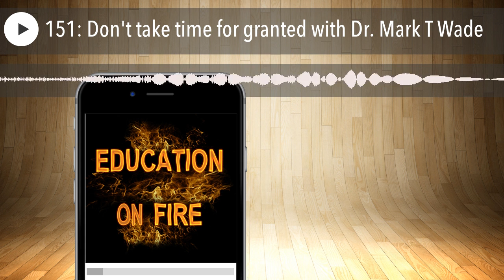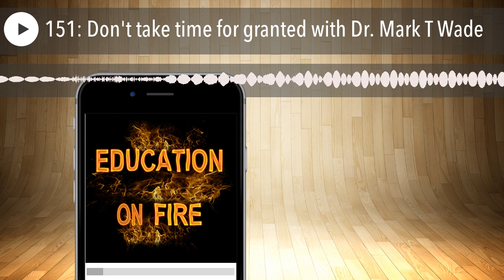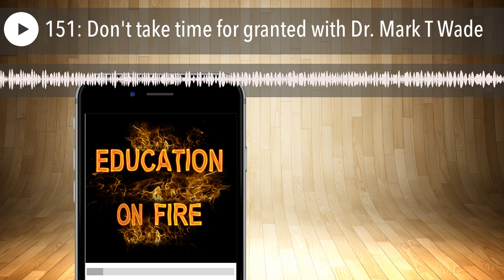151: Don't take time for granted with Dr. Mark T Wade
Dr. Mark T Wade joined me on the Learning on Fire podcast and explored the most important learning and educational moments that shaped his life. This bonus episode shares some insightful understanding of what is important in life.

As someone who is very successful it was wonderful hear that the advice he remembers and lives by today:

• 'Don’t take time for granted'
• 'Appreciate the small moments'
The advice he would you give his younger self:

'You can do and be whatever you want as long as you love it and are committed.'

Dr. Mark T Wade having 2 doctorates went from a brick & mortar clinic to online multi-million dollar education business in the health space.

He has created a top rated podcast, a sold out mastermind for entrepreneurs featuring the likes of John Lee Dumas, Pat Flynn, Lewis Howes & Jeff Walker, & a one of a kind SAAS company called Virtual Summits Software.

With his brand HustleAndScale.com  Dr. Mark helps entrepreneurs scale their side hustles with a technique called the One-Day Summit Formula. The same strategy he used to build that multi million-dollar business in the health space. (Still a success today: American Posture Institute).

It’s one of the top list building techniques available & it even works for beginners and brick & mortar businesses.

Dr. Mark has expert insights on going from side hustle to success, losing a million dollar business – the lessons learned, but his most popular message for most audiences come from the list building strategy that has helped thousands kick start, launch & grow their businesses.

Questions asked on the Podcast:

• What does your life look like now and how is it different from when you were growing up?
• What was valuable about your school experience?
• Which teachers do you remember and why?
• Who did you admire when you were young?
• What was it about that person that had such an impact?
• What was the best piece of advice you have ever been given and who gave it to you?
• What advice would you give your younger self?
• What does your future look like?
• What podcast, book, video, film, song or other resource has had the biggest impact on your life and why?
Resources Mentioned

Good to Great – Jim Collins

The Dip – Seth Godin

'Education is not the filling of a pail but the lighting of a fire'